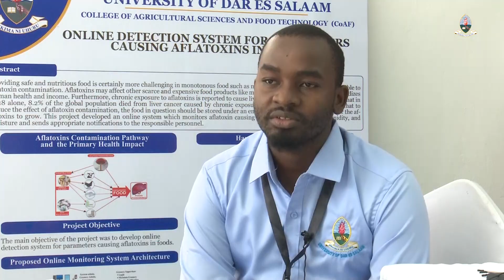MRADI WA KUGUNDUA NA KUDHIBITI VISABABISHI SUMU KUVU KATIKA CHAKULA